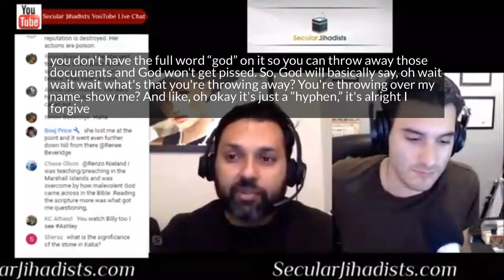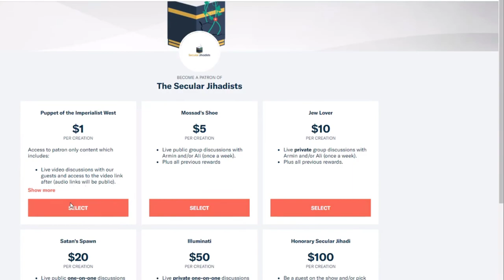Why do people write a "God" with a hyphen instead of the "O"?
Ali answers a patron's question about the Abrahamic God.
There is a lot of dialogue out there about Islam and Muslims today, and that inevitably brings with it many misconceptions. In this episode, Armin and Ali discuss some of these misconceptions and also answer your questions about a range of other topics. Some topics discussed: anti-Arab sentiment in South Asia and Iran; how we define "Muslim"; Islamic ideology vs Muslim identity; Islamophobia vs anti-Muslim bigotry; US policy toward Saudi Arabia; Islamic terrorism vs "state-sponsored" terrorism; growing up in Islamic countries; identity politics; and more.